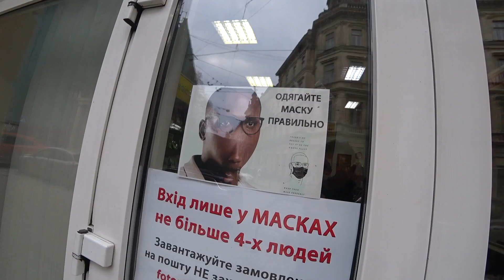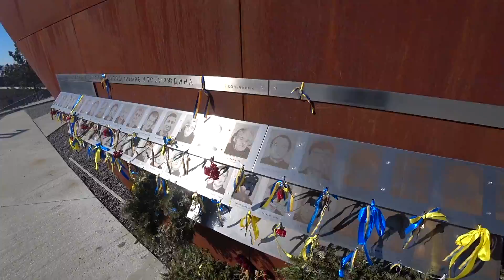Expat Exodus! - Expats in Ukraine head westwards! + Lviv exploration.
In this video I talk about the latest with regard to Ukraine and Russia as well showing you some more points of interest in Lviv. I also want to let you know about an upcoming trip to a new travel destination!